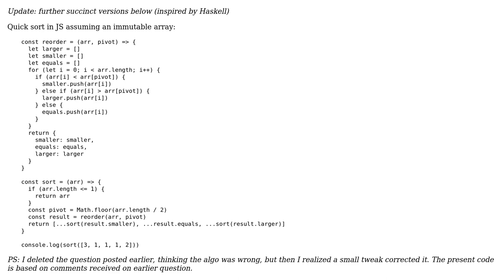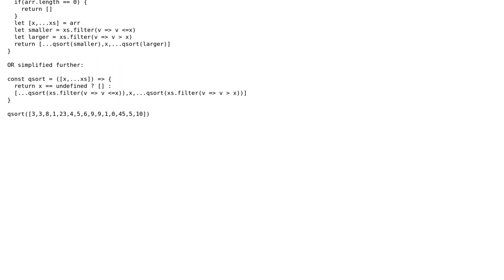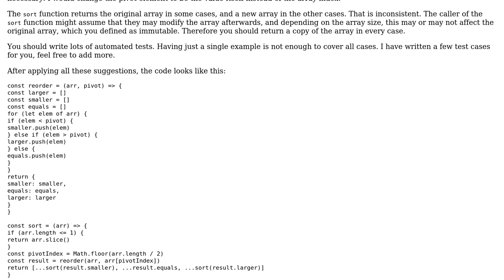Code Review: Quicksort in JavaScript assuming an immutable array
With thanks & praise to God, and with thanks to the many people who have made this project possible! | Content (except music & images) licensed under CC BY-SA | Music | Images & others | With thanks to user Roland Illig user coder_bro and the Stack Exchange Network Trademarks are property of their respective owners. You are responsible for your own actions.